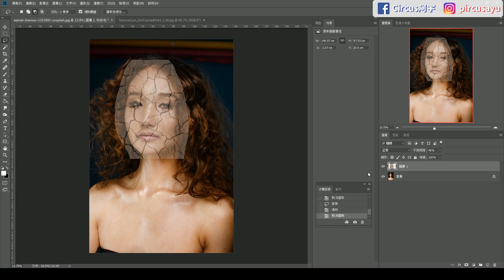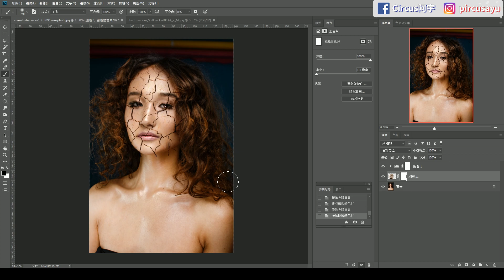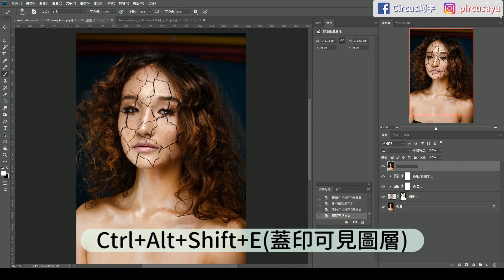Photoshop-皮膚乾到裂開了！教你如何應用素材( Photoshop Tutorial )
大家好~
這次是教你如何應用素材，達到臉碎裂的效果
歡迎在下面留言想看什麼教學，我會盡力去做
那我們下次見～